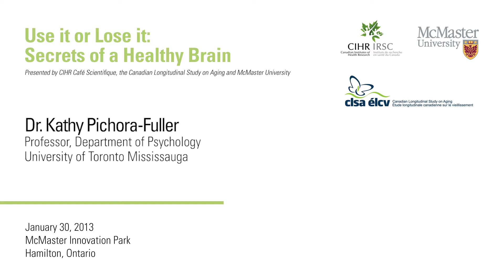Part 3: Use it or lose it: Secrets of a healthy brain -- Dr. Kathy Pichora-Fuller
The Canadian Longitudinal Study on Aging (CLSA) hosted a CIHR Café Scientifique at McMaster Innovation Park on Jan. 30, 2013. The event -- "Use it or lose it: Secrets of a healthy brain" -- provided the public with an opportunity to interact with experts in the field of aging and participate in a discussion on the topic of brain health.

The Café featured a panel of leading Canadian health researchers including Christopher Patterson, Parminder Raina and Allison Sekuler of McMaster University; and Kathy Pichora-Fuller of the University of Toronto Mississauga.

Support for this event was provided by the Canadian Institutes of Health Research Institute of Aging.